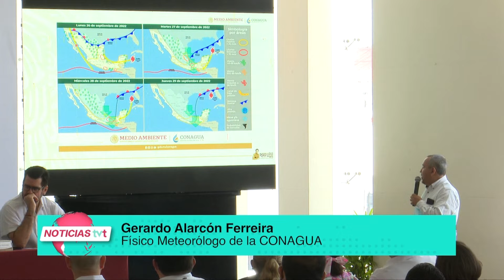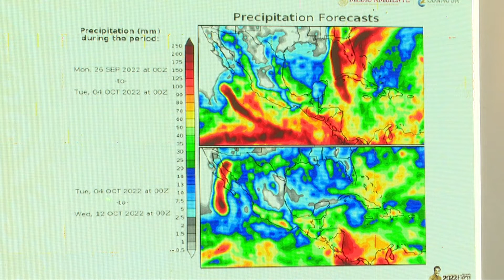El huracán 'Ian' disminuyó el potencial de lluvias para Tabasco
NoticiasTVT 🟣 Al cambiar el huracán 'Ian' su trayectoria hacia Cuba, disminuyó el potencial de lluvias para Tabasco; se estiman precipitaciones entre 50 y 75 milímetros para hoy y mañana, señala Gerardo Alarcón, meteorólogo de CONAGUA.